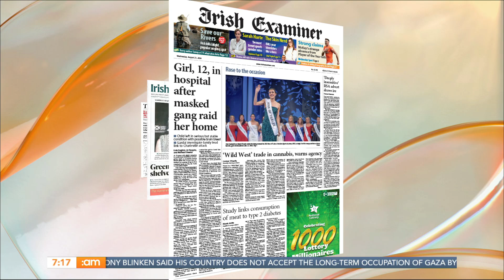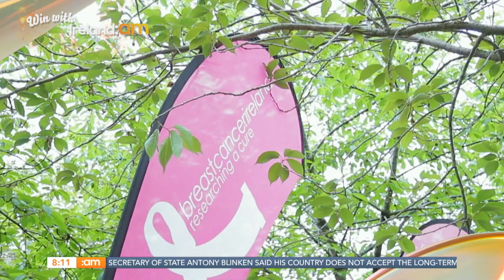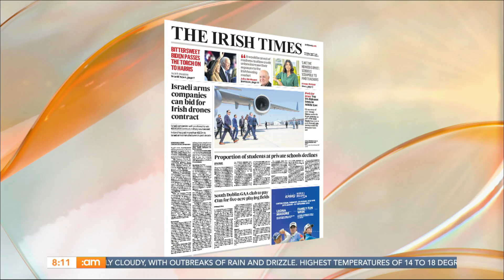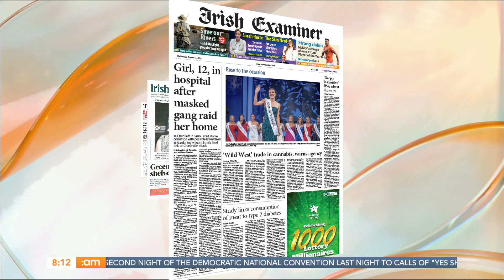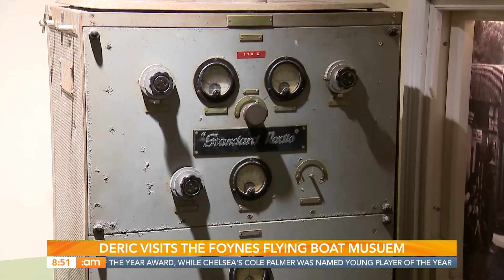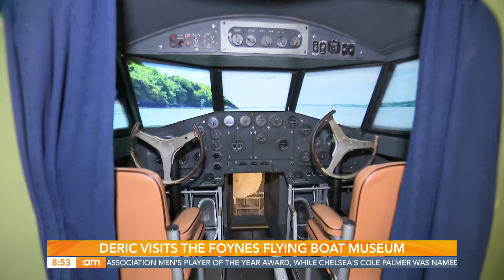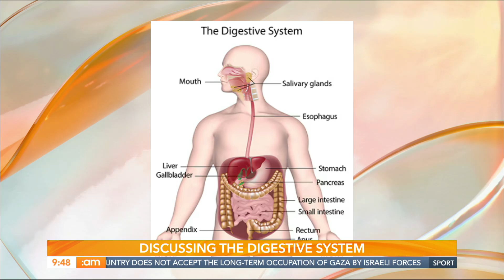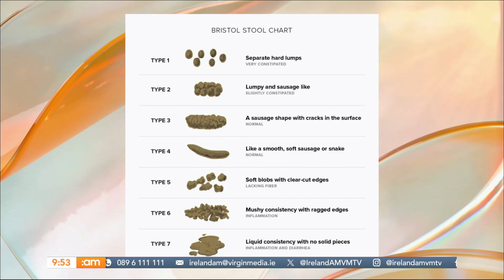Dental Advice, Leaving Cert Memories, Keeping the Spark Alive in the Bedroom | Ireland AM 21/08/2024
✨WEDNESDAY✨

🦷🪥 We put your questions to our resident dentist

📚 📖 We discuss Leaving Cert memories ahead of this year’s results

❤️ We talk about the importance of novelty acts in the bedroom to keep the spark alive

Plus, Deric is live from Limerick checking out the Foynes Flying Boat Museum